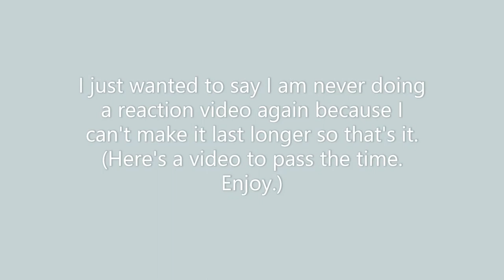katara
I just named it katara because I had no better name.